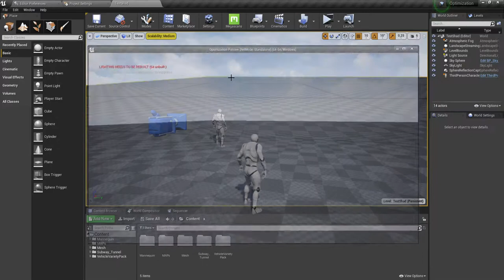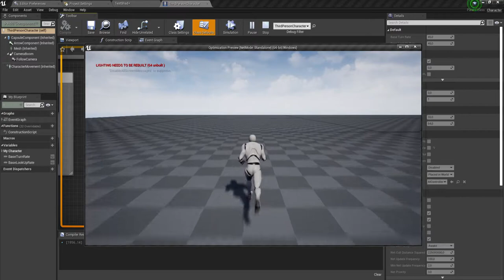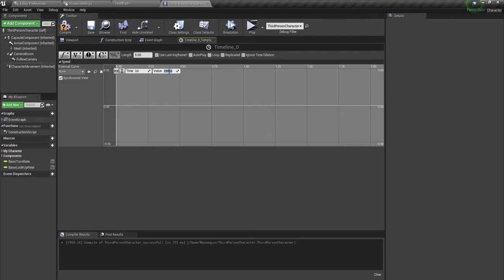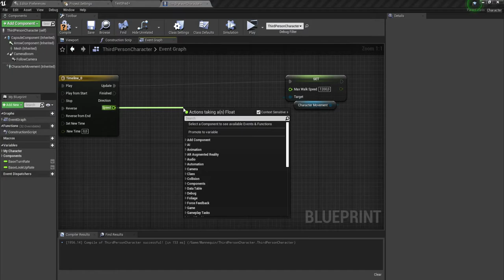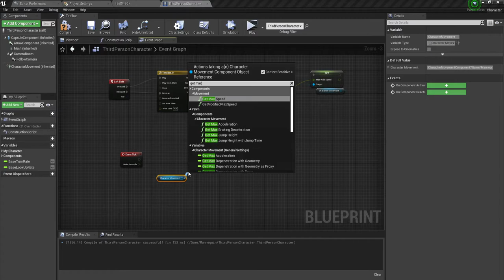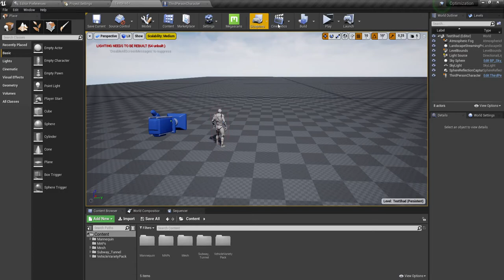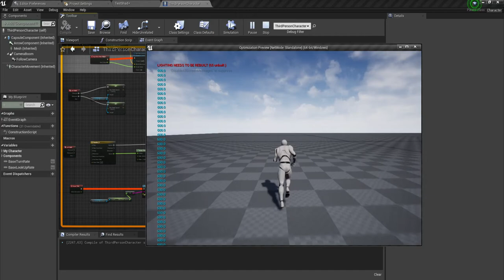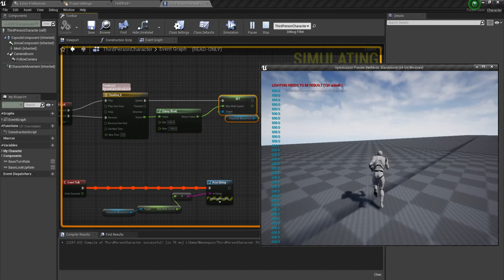UE4 Плавность бега (Ускорение и замедление при беге)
Небольшой упдате для ускорения, чтобы персонаж ускорялся и замедлялся плавно. А как Вы бы это сделали?